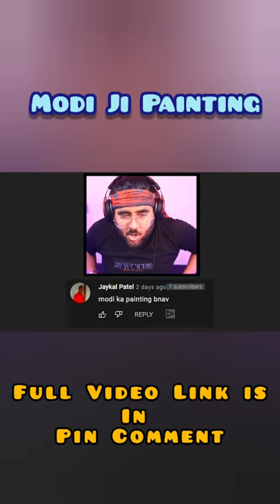Modi Ji Painting 🎨 | HiteshKS